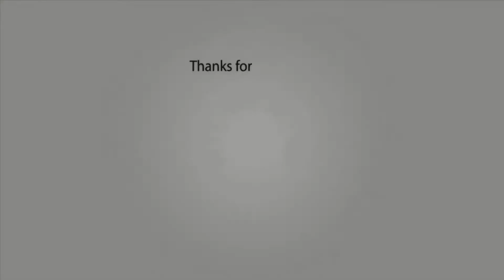[8D] Kasger - Out Here [8D CITY Reloaded]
💣Reloaded 💣

8D version of the song -  Kasger - Out Here

💣 8D HITS YOUR BRAIN AT 00:05 💣

✔You are free yo use our 8D CITY songs in your YouTube videos.

ℹWhen you are using this track, we simply ask that you put this in your description:

Track: Kasger - Out Here
Music Edited by 8D CITY.